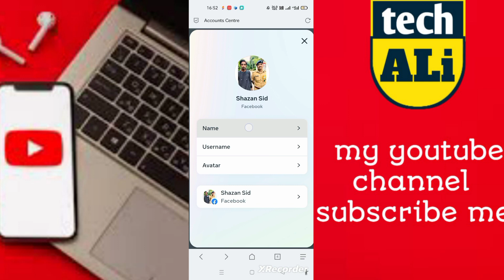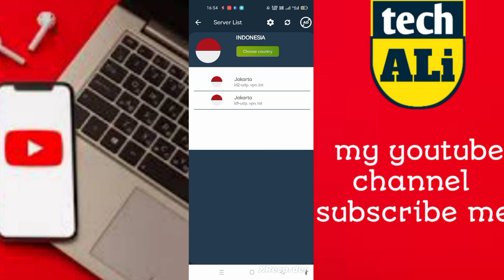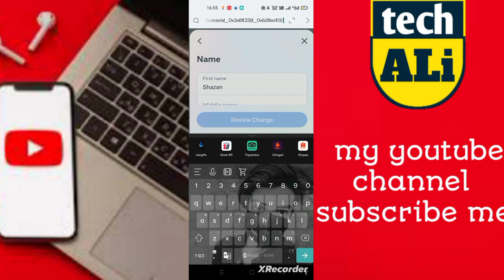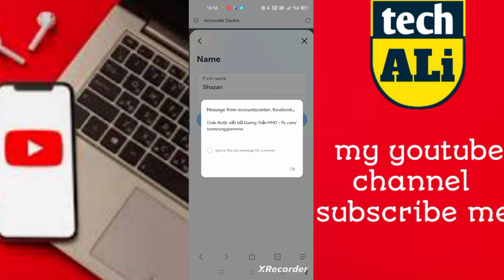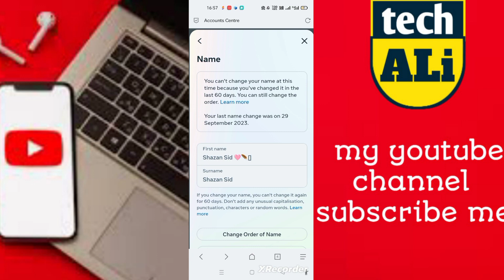How To Heart + Black Tick Facebook Account 2023 Unique Name Fb Id Kaise Banaye Just Now 2023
How To Create Black Tick Facebook Account 2023 | Black Tick Kaise Lagye Facebook Id Pe Just Now 2023

EverY DaY Kuch New Sikhta hoon Usko LiYe
 to aaj main aapko batane wala hun Facebook ID per black tick Kaise Lagaya jata hai Just Now 2023 big Update

  how to Create  block tick Facebook account kaise banaen just now 2023 big update